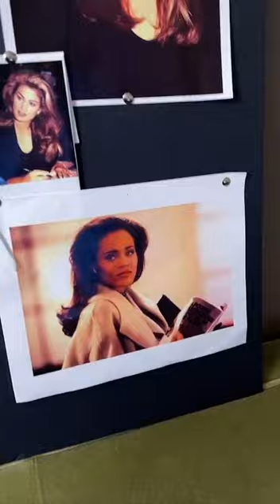Keke Palmer Wig Install Laid by Me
Wig by me and used boldhold Products
Dress by @sergiohudsoncollection
Model @kekepalmer

📝Only purchase AUTHENTIC Bold Hold products from our Distributors linked in highlights & on our website.

 🌐If you are international follow and DM to find authentic sellers here⬇️⬇️⬇️
To find authentic sellers.